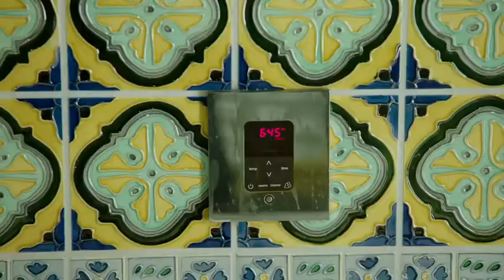One day in vinil pants